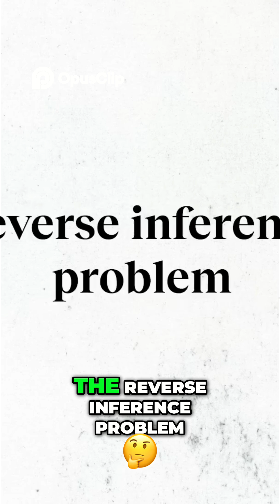Can Your Brain Tell What's Real?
🌟This video explores the central role of the **nervous system** in **sensory processing**, explaining how **brain function** creates our **perception** of reality. Understanding **anatomy** and **neuroscience** is key to understanding **body awareness** and how we experience the world.

We're here to inspire, motivate, and guide you on your journey of personal growth. In our virtual space, we offer a variety of engaging content presented by experts from around the world. Through interviews, lessons, and insights, we'll explore the different facets of personal growth together , also combinning  new science model with self imprvment. Discover compelling videos addressing topics such as motivation, stress management, self-confidence, and goal achievement.  Experts will share their knowledge and experiences, providing valuable practical advice for tackling everyday challenges. We share all of this with brilliant minds from around the world, each specializing in a specific area, from science to personal growth. From positive psychology to mindfulness, leadership to emotional well-being, you'll have access to a variety of perspectives.

Join us as we explore together the vast world of personal growth!!